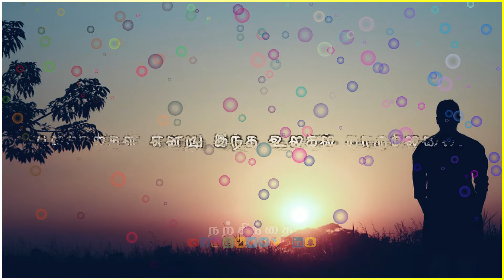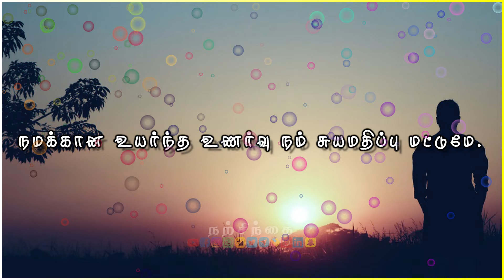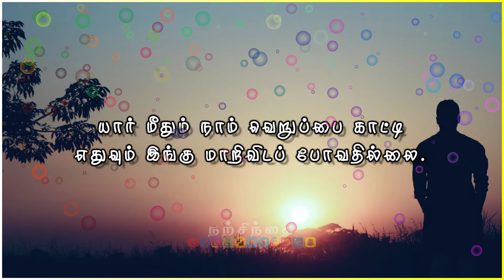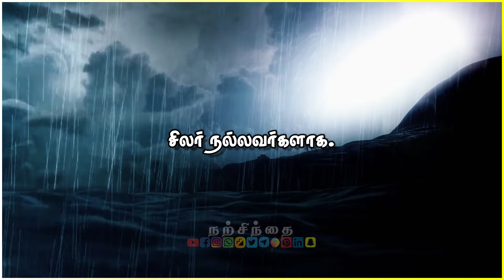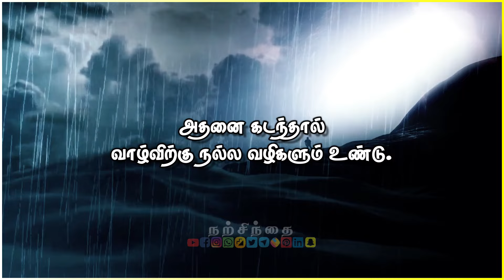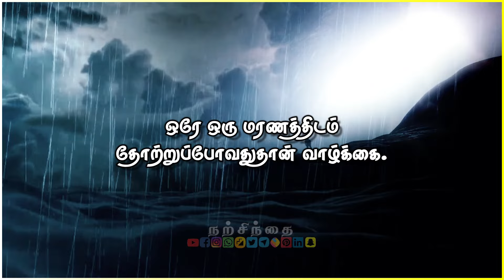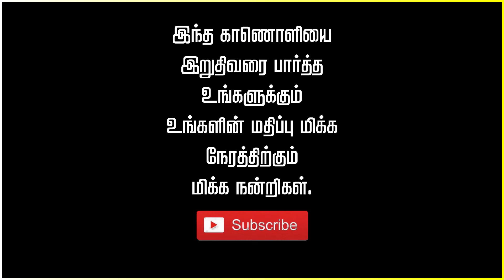🔥எல்லோருக்கும் உன் வாழ்வில் இடம் தராதே!🔥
minutemotivation
gymmotivation
inspiration
epic
life inspiration
tamilmotivation
PowerfulMotivation
tamilmovies
tamil
tamilkavithaigal
books
quotes
status
tamillove
lifequotes
lifelesson
tamilwhatsappstatus
lovefailure
thoughts
fitnessmotivation
besttamilquote
bestmotivationalquote
tamilsinthanaigal
love
sad
sad satus
emotions
feelings
newlife
newlifemotivation
newlifemotivational
happynewyear
Humanity
relationship
relationshipgoals
relationshipadvice
WhatsAppStatus
BestLifechanging
trendingwhatsappstatus
trendingstatus
trendingvideos
தன்னம்பிக்கை
Narsindhai
Positive Vibs
Motivational
WhatsApp Status
Motivational Quote
Quote
அனுபவ வரிகள்
trending
trending video
trending whatsapp status
Motivational Lines
Success Quotes
Life Quotes
tamil motivational
motivational videos
self confident
time for greatness
tamil
tamil motivation
sad status